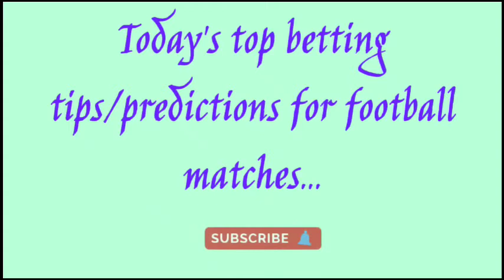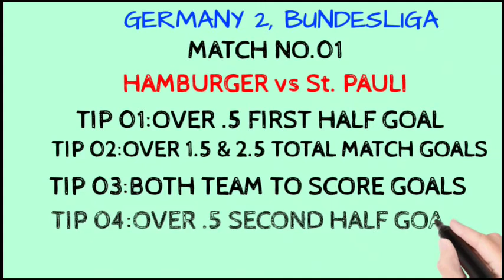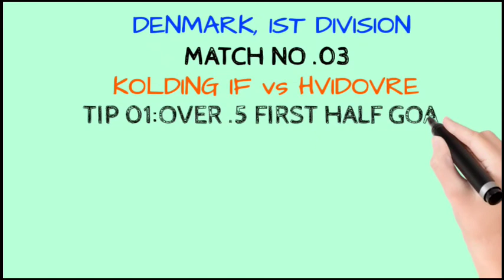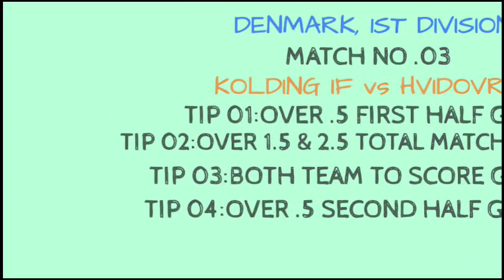DAILY BETTING TIPS | 30/10/2020 | betting tips today | football predictions today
TOPICS COVERED
betting strategy,
online trading,
online betting,
betting,today matches predictions,today matches predictions,
odds,
betting,
x1 bet,today matches predictions